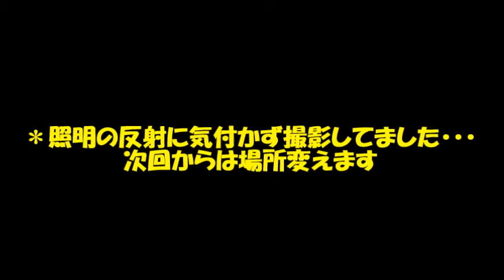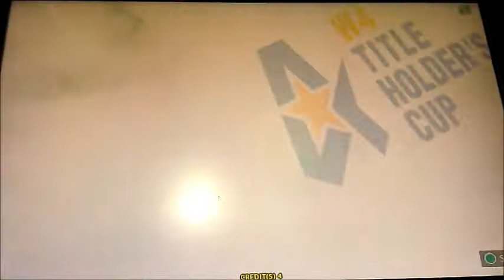WCCF16-17 Ver.3.0 【まぐまぐまぐろん】第35節 ／ 照明に気付いてませんでした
・ブログ用のWORLD CLUB Champion Football 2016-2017 Ver.3.0、通称「ＷＣＣＦ」ゴールハイライトです。

・まぐがやっている他のゲーム動画と違ってWCCF 16-17に関しては、実況もなくただのゴールハイライト垂れ流しです。第33節から「Ver.3.0」となっております。

－収録されている特殊実況一覧－
「ファラオーネ」ステファン・エル・シャーラウィ
「ゴールデン・ファルコン」ユルゲン・クリンスマン
「イル・マーゴ」マヌエル・ルイ・コスタ
「スーペル・スーペル・スーペル・ピッポ」フィリッポ・インザーギ